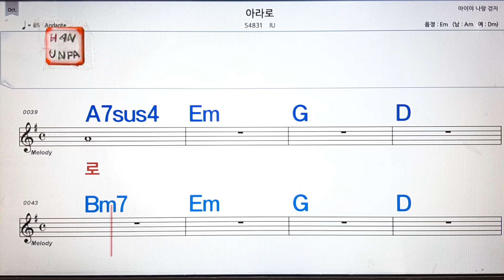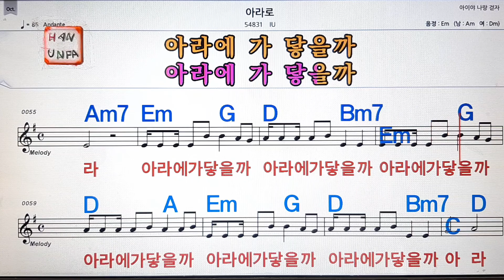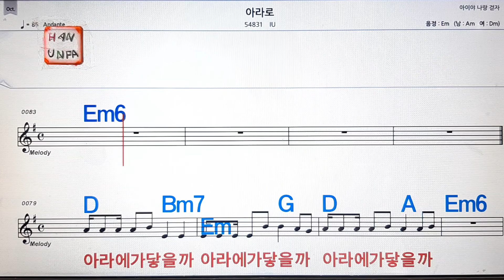아라로/아이유,IU💋노래방, 통기타 , 코드 큰악보, 가라오케, 반주💖Karaoke, Sheet Music, Chord, MR